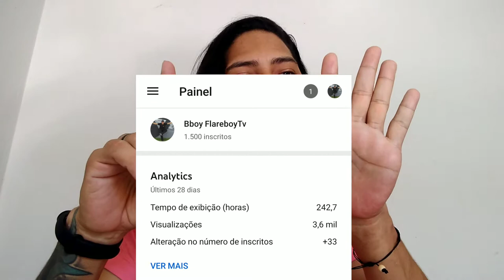1,500 INSCRITOS NO MEU CANAL DO YOUTUBE !!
Bom dia , boa tarde e boa noite galera no vídeo de hoje é para agradecer aos 1,500 inscritos aqui no canal , parece pouco mas pra mim é muitas pessoas e gravei este vídeo pra agradecer a todos.